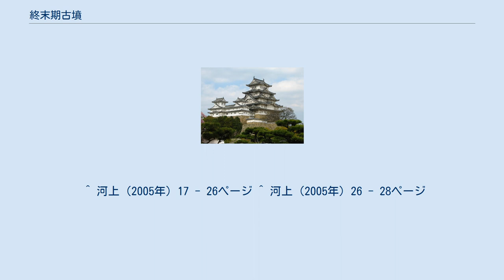終末期古墳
終末期古墳（しゅうまつきこふん）は、古墳時代末から飛鳥時代にかけての7世紀頃の古墳を指す。
森浩一によって最初に提唱された古墳の区分であり、この時代を古墳時代に含むとする考え方と含まないとする考え方がある。
終末期古墳としては、千葉県栄町の龍角寺岩屋古墳や山武市の駄ノ塚古墳、奈良県明日香村のキトラ古墳や高松塚古墳などが、特に有名である。
 6世紀末には前方後円墳築造の時代が終焉を迎えるという大きな変化があり、それ以降律令制に向かう段階で造営されたのが終末期古墳である。
終末期古墳と認識されるようになるまでは、終末古墳、晩期古墳、飛鳥時代古墳などと呼ばれ、7世紀代の古墳の中でも特殊なものと捉えられていたが、高松塚古墳の調査を契機として終末期古墳として認識され始めた。
 墳形には、円墳・方墳・八角墳・上円下方墳などがある。
天皇陵に限っては、前方後円形から大型方墳に変わり、次に八角墳が採用されることになる。
そして八角墳には、すべて八角形のものと上八角下方墳の2つのタイプがある。
 埋葬施設には、横穴式石室や横穴のほかに、各種の横口式石槨、木炭槨などがあり、棺には木棺・石棺以外に乾漆棺や須恵器の四注式屋根形陶棺などがある。
副葬品は概して少ない。
銅貨銭が特色の一つである。
^ 森浩一編『論集終末期古墳』1972年 ^ 広瀬和雄編『前方後円墳の終焉』2010年 ^ 河上（2005年）6ページ ^ 斉藤（2004年） ^ 永原（1999年）818ページ ^ “都塚古墳は巨大方墳 天皇陵に匹敵”. 共同通信. 2014年1月8日閲覧。
 ^ 河上（2005年）17 - 26ページ ^ 河上（2005年）26 - 28ページ